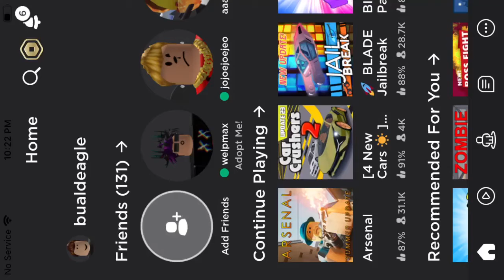Arsenal the first game